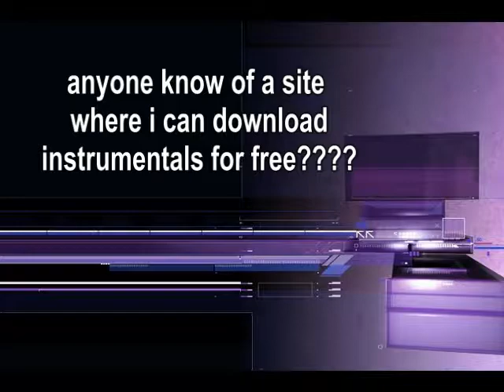how i deep condition, moisturize and slick my hair in a bun for awards quarters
previously recorded on december 15, 2013